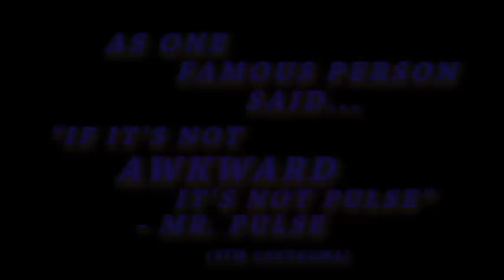pulse winter banquet fall '09 slide show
45+ hrs of work for pulse winter banquet fall '09 slide show

special thanks for pics
becky
lizz
sean
rachel
traci